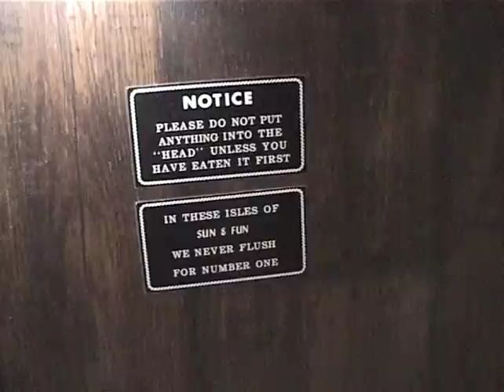2002 House Boat 1